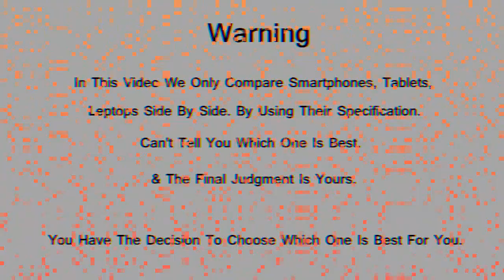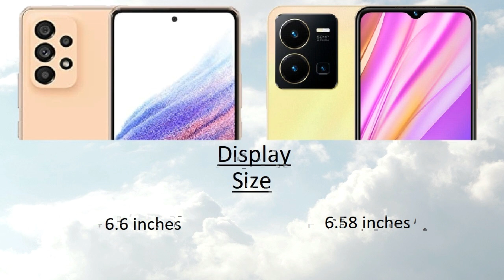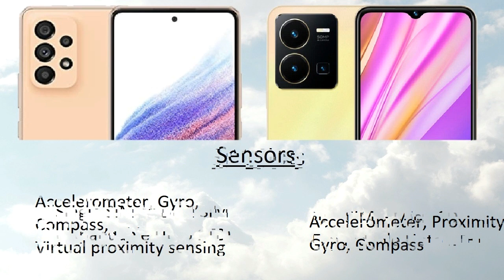Samsung Galaxy A23 vs Vivo Y35 Comparison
Samsung Galaxy A23 vs Vivo Y35 Comparison | Vivo Y35 vs Samsung Galaxy A23 | Technical Pranav